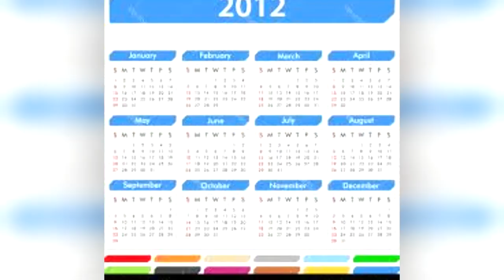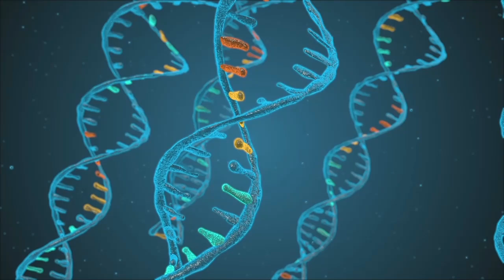8 YEARS IN PRISON FOR DRINKING A BEER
It was a quiet evening in Colorado Springs in 2012 when a local homeowner returned to his suburban house to find it completely ransacked. The front door was still locked, but inside, it was chaos. Drawers were overturned, electronics gone, and personal belongings scattered across the floor. The homeowner was stunned. Everything of value had been taken, and whoever had done it had been careful. It seemed like a clean, professional job—no broken windows, no alarms triggered, and no signs of forced entry.